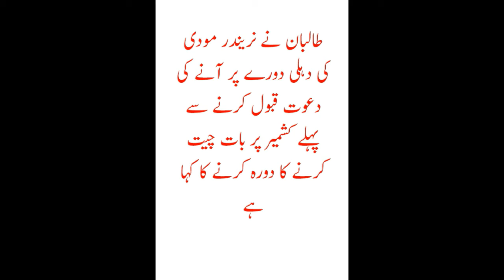India ne Talibaan ko Tasleem Kar leya - Ar knowledge